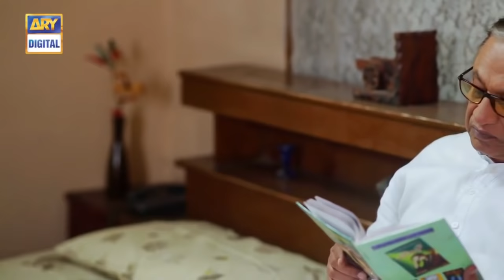Woh Mera Dil Tha Episode 12 - 29th June 2018 - ARY Digital [Subtitle Eng]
Woh Mera Dil Tha - Episode 12 – 29th June 2018 only on ARY Digital Official YouTube Channel.

Family conflicts leads to disruptive relationships between children…

Woh Mera Dil Tha is a story of two families and their conflicts that effect the lives of their children, as the parents become over protective.

Madiha Imam as Naina

Simple and beautiful girl who falls in love with her cousin Arham.

Furqan Qureshi as Arham

Naina’s cousin and love interest. Rather than taking a strong stand against his family, he runs away, leaving Naina at the mercy of her parents.

Sami Khan as Zaid

Naina and Arham’s mutual friend trying to help them out against their families. But instead gets entangled more deeply.

Behroz Sabzwari as Fayyaz
Shaheen Khan as Raheela

Naina’s parents, who had the past of marrying after eloping. So they keep strict eye on her.

Zaid and Naina are forced into Nikkah that complicates their lives.
The bitterness slowly and gradually changes into understanding and love for each other…

Director: Mohsin Ali

Cast:
Sami Khan,
Madiha Imam,
Furqan Qureshi,
Behroze Sabzwari,
Shaheen Khan and others.